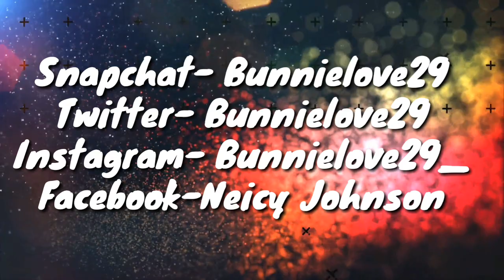Kid Rock Slams Joy Behar, Kathie Lee Gifford But Is The Hardest on Oprah Winfrey